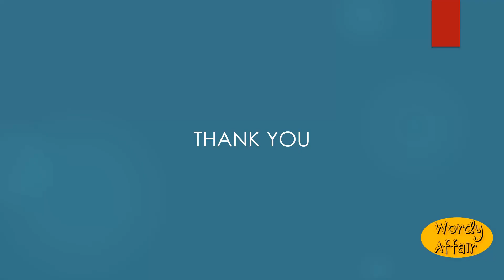Jugger Meaning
An East Indian falcon.

In this video, you will learn "Jugger" Meaning and pronunciation in English.

Wordy Affair